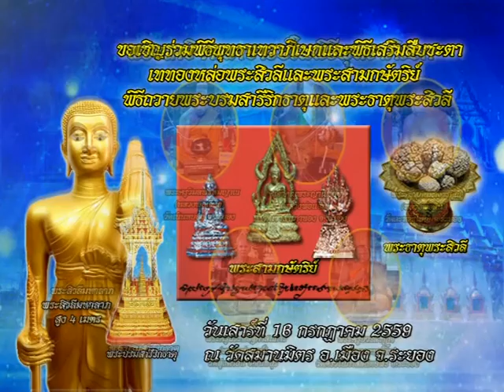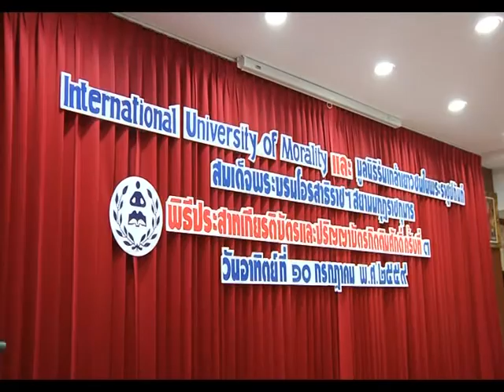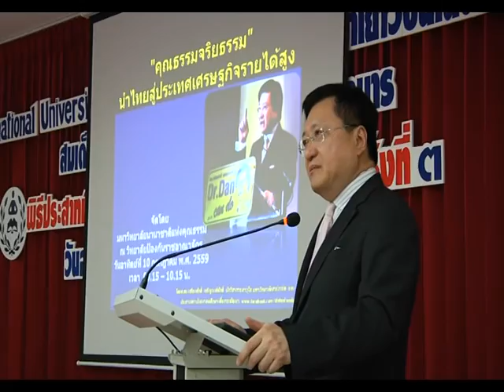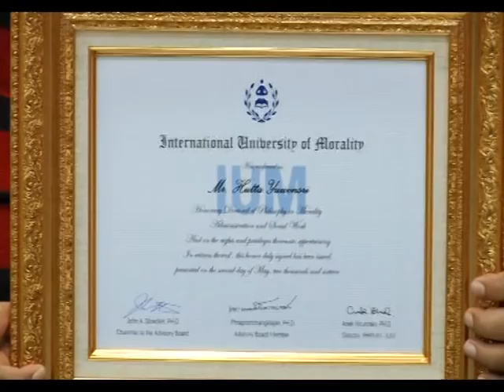รายการหัตถจิต | 15/07/59 | EP 1/4